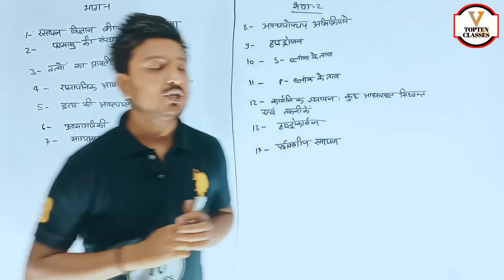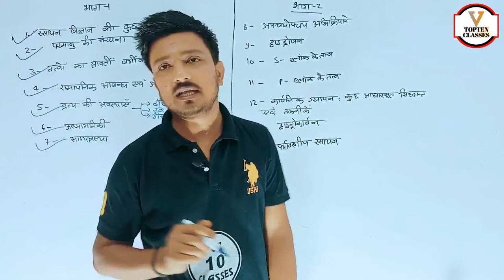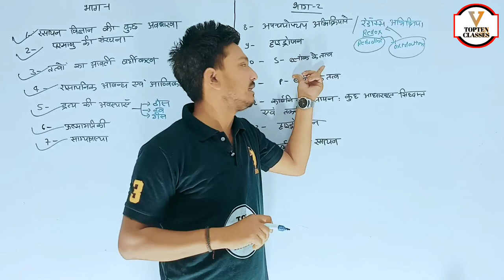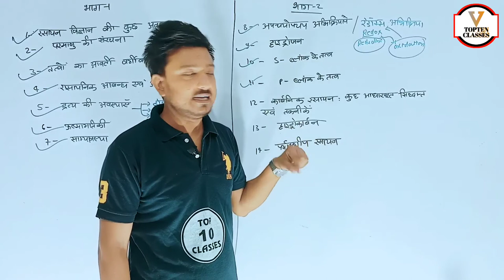कक्षा 11th रसायन विज्ञान पाठयक्रम परिचय | Class 11th Chemistry Syllabus Overwiew By Prajjwal Singh